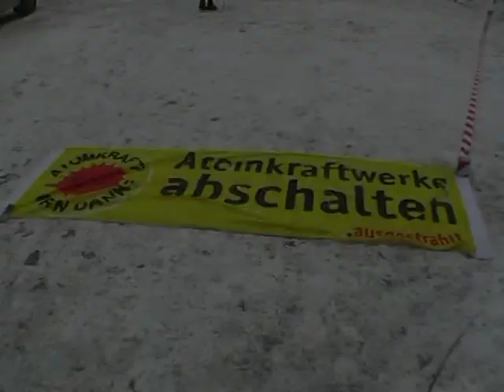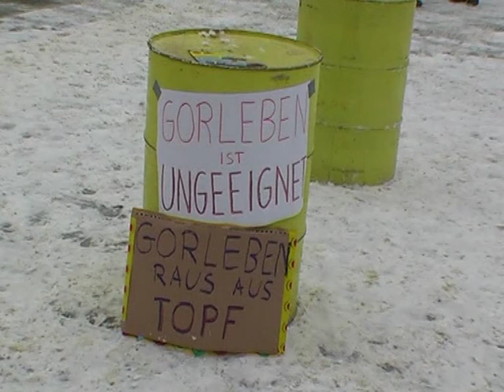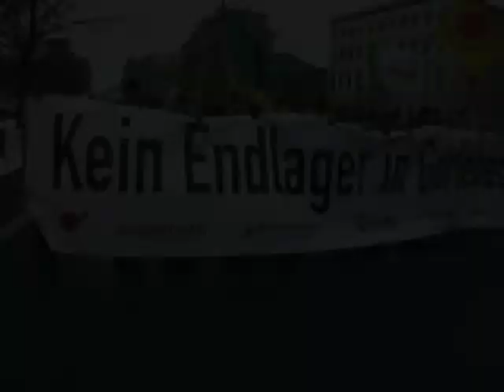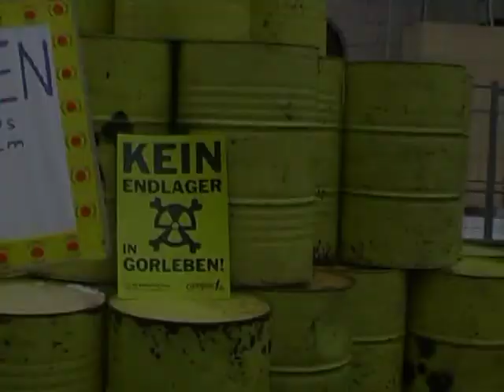Campact Anti-Gorleben-Demo 09.02.2012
Kundgebung vor dem Brandenburger Tor mit Aktion. Demo zum Bundesumweltamt.
Dort tagte der Umweltminister mit Vertretern der Bundesländer um über die "Endlagerfrage" und einen"Neustart" der Endlagersuche zu beraten. Offensichtlich wird aber Gorleben weiter als Endlager favorisiert und die Erkundungsarbeiten laufen weiter.